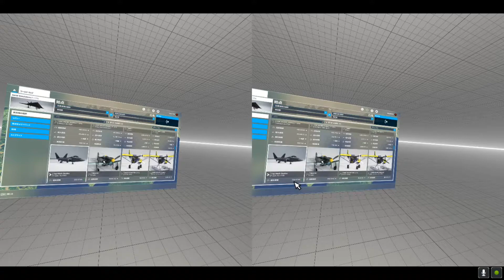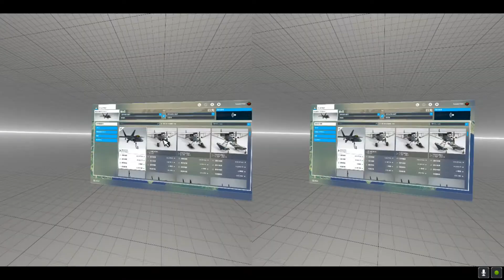【MSFS-3D】F-22】マケプレに新しいF-22が来てました！でも...【Microsoft Flight Simulator 2020】VRプレイ立体視(3D)動画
【Microsoft Flight Simulator 2020】のVRプレイ立体視(3D)動画です。
歴史あるマイクロソフト・フライトシミュレーターの最新版。
2021年4月15日のパッチで念願の日本語化！早速購入しました！

サードパーティ製のF-15Cイーグル戦闘機で遊ぶことが多いです。

スマホで3Dグラスを使うと立体視できます。

F-22】マケプレに新しいF-22が来てました！でも...

PCの構成：
CPU:Intel Core i7-8700K
GPU:NVIDIA GeForce RTX 3070
RAM:40GB
VR機器:は【Oculus Quest2】を使用しています。
※残念ながら動画では大きさが伝わりませんが、実際は実物大の立体世界が自分の周りに広がっています。
　解像度も動画よりずっと高いです。